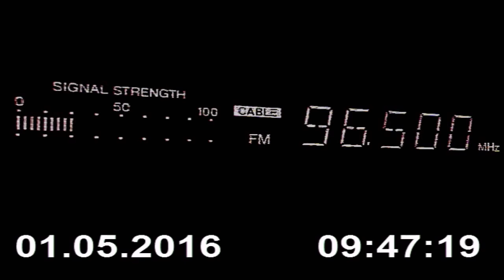DX FM Radio Bum Boljevac SRB in Craiova RO 158km